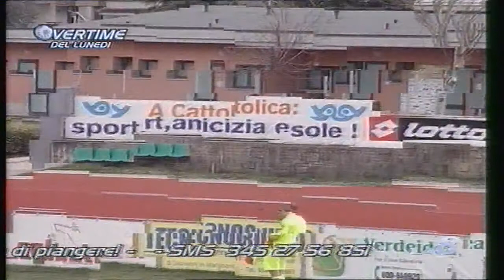(2010-03-01) Overtime del lunedì (La 9) (2)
La trasmissione calcistica "Overtime del lunedì" trasmessa dall'emittente televisiva La 9.